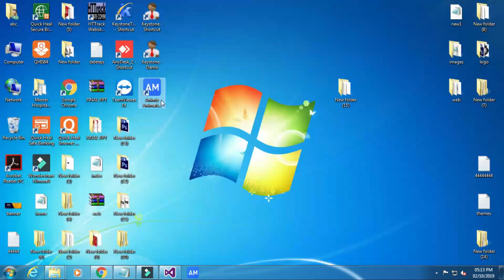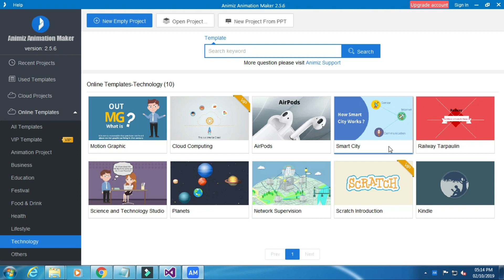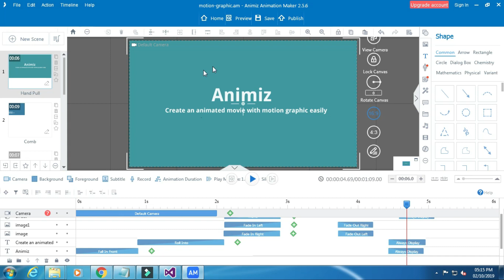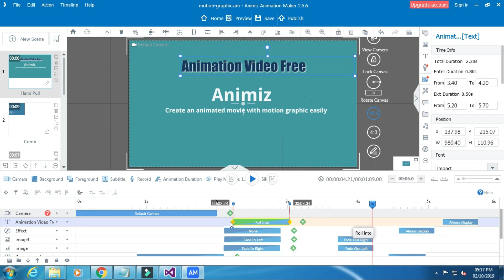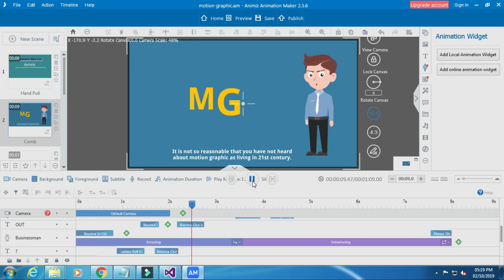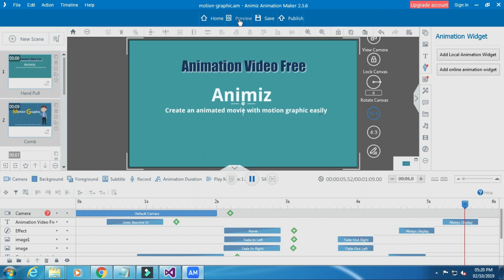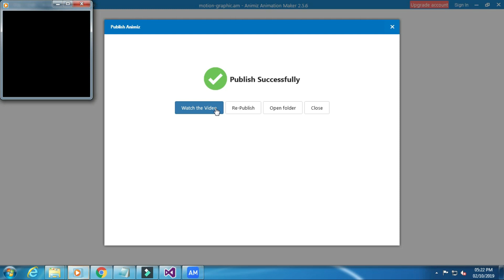How to make 3D Cartoon Animation videos for free | Best Cartoon Animation Software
3D Animation Video/Film Editing/Making
Animiz Complete tutorial for beginners

3D Animation short film tutorial in hindi
and how to make / create 3D Animation film video